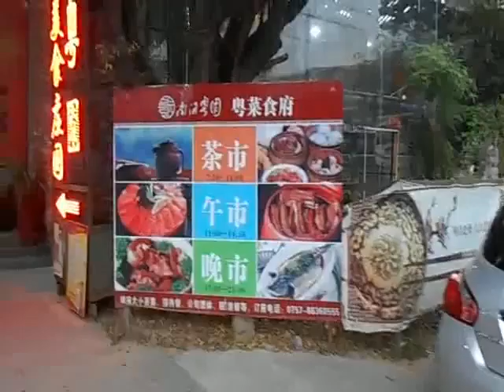FOR THE LOVING WORLD OF PEACE FROM THE HONG KONG PEOPLE BY  MIGUEL A JAVIER.
HONG KONG SCENERIES AND CHINA OF DIFFERENT OCASSIONS FOR THE WORLD.
TO THOSE PEOPLE WHO ARE CURIOUS OF ANYTHING ,EXCITEMENT,LEISURE AND CLASSY ON ANYTHING. APLIU ST.GET OFF AT SHAMSHUIPO MTR STATION.
I INVITE THE PEOPLE OF THE WORLD TO COME TO MY CITY( HONG KONG ). JOIN TOUR TO CHINA.WELCOME..
FROM I MIGUEL.  PEACE AND LOVE TO THE WORLD.